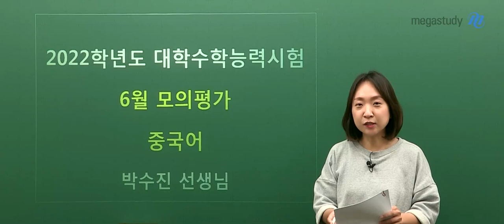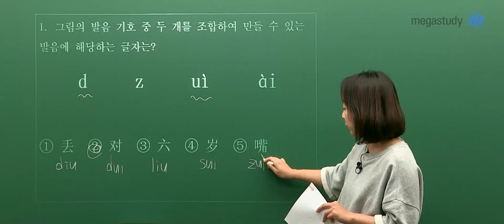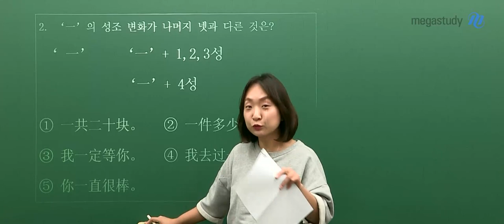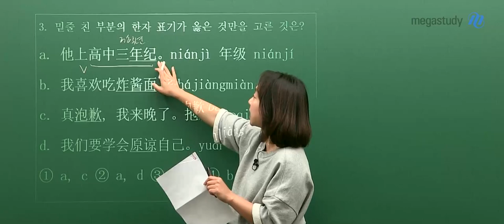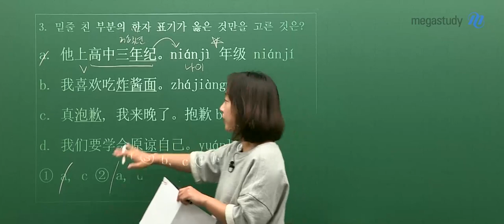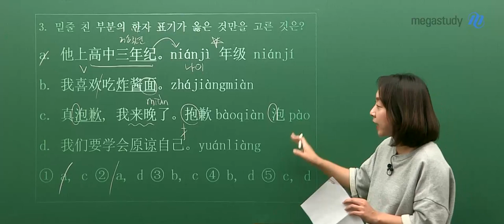[메가스터디] 중국어 박수진쌤 - 2022학년도 고3 6월 모의평가 중국어 해설강의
중국어 박수진 선생님의 2022학년도 고3 6월 모의평가 중국어 해설강의!

- 중국어 박수진 선생님에 대해 더 자세히 알고 싶다면?